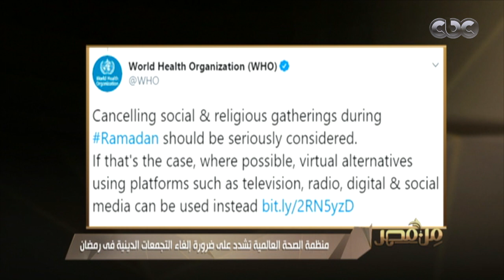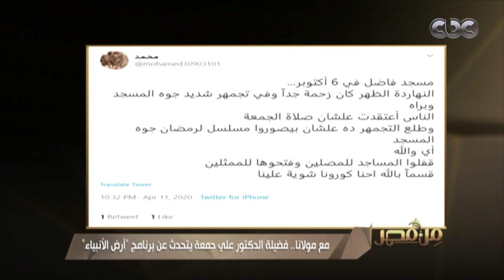اللقاء الكامل مع الدكتور علي جمعة يتحدث عن الاستعداد لشهر رمضان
وأيضا لقاء مع فضيلة الدكتور علي جمعة مفتي الديار المصرية السابق (حلقة بتاريخ 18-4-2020).

ضيوف الحلقة
فضيلة الدكتور علي جمعة مفتي - الديار المصرية السابق